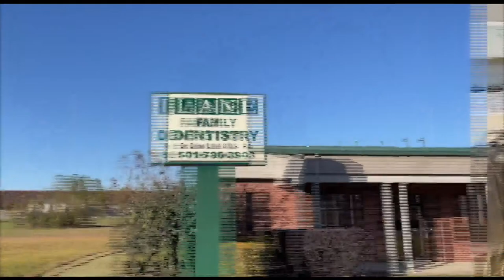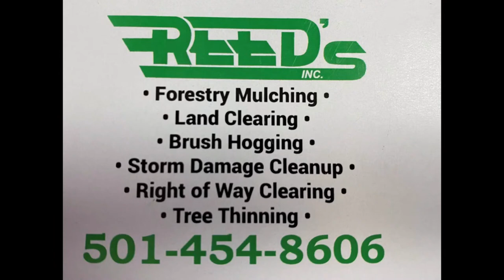Basketball: Vilonia vs Bryant | 11/23/21